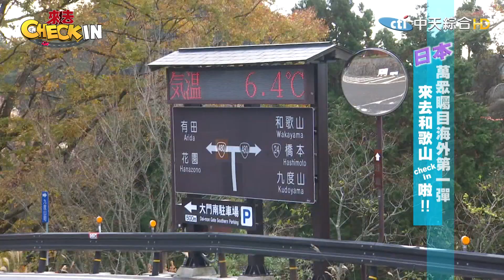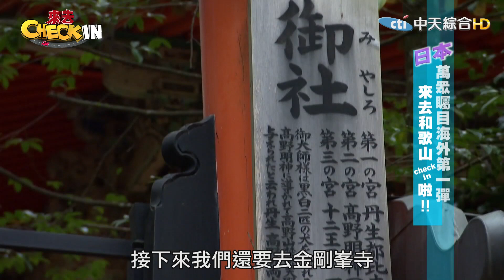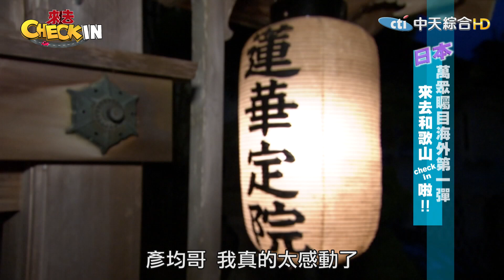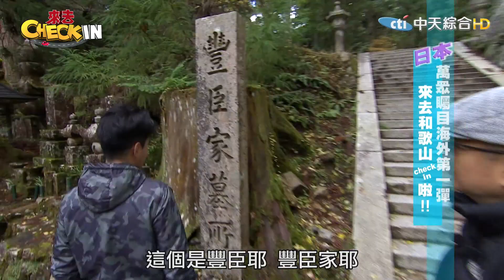【CHECK IN 日本】超熱門寺廟住宿體驗 名額有限彥君一人獨享！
《來去CHECK IN 》
►播出頻道→中天綜合台CH36
►播出時間→ 每週日晚間七點